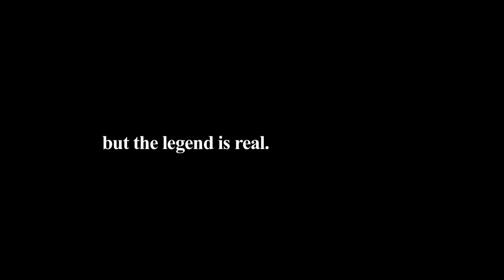Hunting the Legend: OFFICIAL TRAILER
Five years ago, a deer hunter vanished in the Alabama woods, leaving behind only a rifle, bloodstains and an enormous footprint from a species unknown to science. Now, the hunter's son Chris, his two best friends and a documentary film crew set out to learn the truth... and seek vengeance. Their search leads them deep into rugged terrain rumored to hide the huge, man-like beast known as Sasquatch. As they close in on their prey, they learn the horrifying consequences of Hunting the Legend.